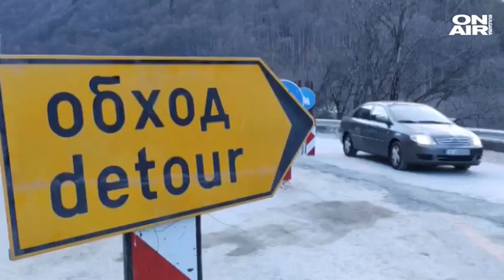Петков: Има 0% шанс фирмата, взела авансово 100 млн. лв., да е "спечелила" договора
Министерството на регионалното развитие е готово с проверката в държавното дружество "Автомагистрали", резултатите съвпадат с излезлия по-рано одитен доклад на Сметната палата. Така държавата е плащала милиони левове за изграждане на инфраструктура, заобикаляйки закона за обществените поръчки, чрез директно възлагане и авансово плащане.